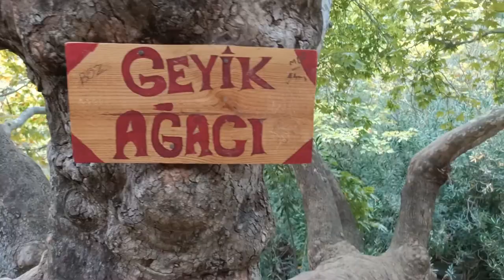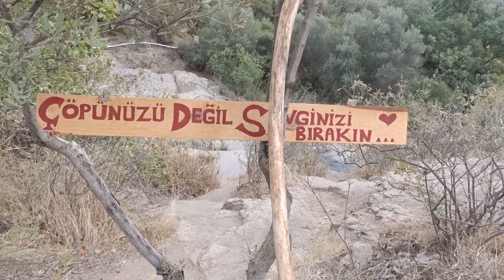AŞIKLAR ŞELALESİ - DİKİLİ | BAHAR ÖZKOÇ HAYAT GEZERSEN GÜZEL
Aşıklar Şelalesi I Nebiler Şelesi I Dikili
Dikili'ye gitmişseniz Aşıklar Şelalesi'ni programınıza almanızı öneriyorum. Dikili ile Ayvalık arasında Nebiler köyünü takip ederek ulaşıyorsunuz. Yandex veya Google Maps kullanabilirsiniz. Biz yandexle gittik. Yanınıza dere yürüyüşü yapabileceğiniz bir ayakkabı almayı unutmayın. Ece şelalesine çıkmak için dere yürüyüşü yapmanız gerekecek. Elbette yanınıza mayonuzu da alın biz Eylül sonu gittiğimiz için ben girmeye cesaret edemedim ama arkadaşım girdi. Hatta çok yürekli iseniz tepeden atlayıs da yapabilirsiniz.
Şelalenin olduğu yerde konaklayacağınız ve yemek yiyebileceğiniz bir de tesis bulunuyor. Konaklama fiyatını sormadım ama restoran kısmında fiyatlar çok pahalı değildi.

iyi seyirler